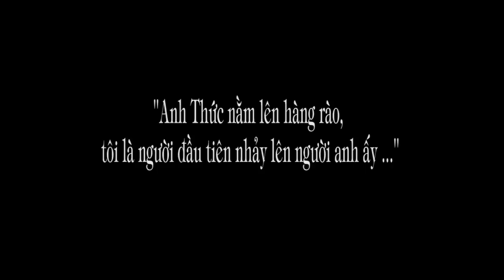1.253c. "Anh Thức nằm lên hàng rào, tôi là người đầu tiên nhảy lên người anh ấy ...